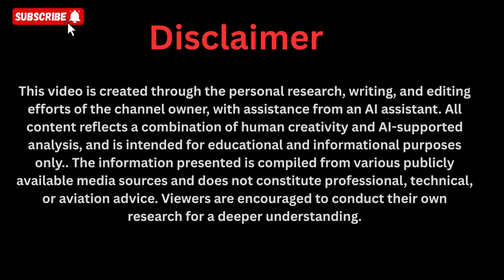The Quantum Coil: Maxwell Chikumbutso's New Device That Bends Magnetic Fields Like Fabric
Step into a high-end scientific simulation exploring the rumored Quantum Coil, a fictional next-generation evolution of Maxwell Chikumbutso’s MSED technology.
This video visualizes a device capable of bending magnetic fields like fabric, manipulating vacuum energy, and creating stable energy loops that could — if real — rewrite the laws of physics.

This is not a claim.
It is a speculative, cinematic “What If This Is Real?” scenario built for educational and storytelling purposes.

Discover how a vacuum-energy engine might work, how magnetic fields could behave like liquid fabric, and what breakthroughs this would bring to energy, aerospace, and future technology.